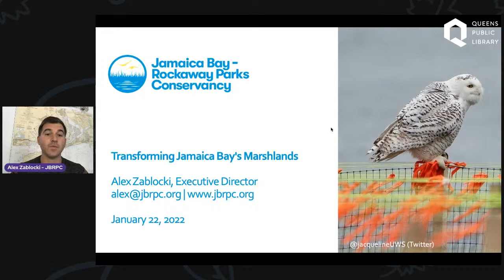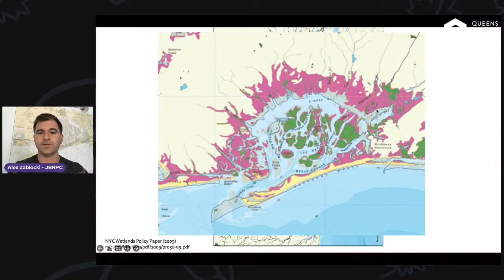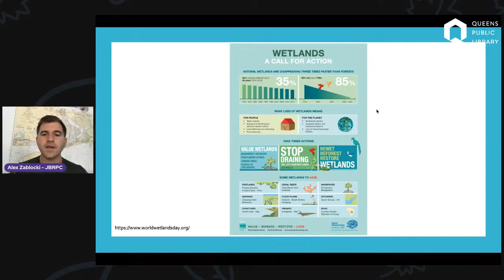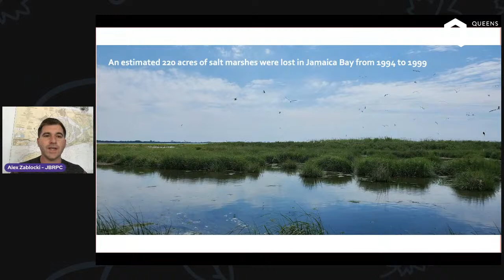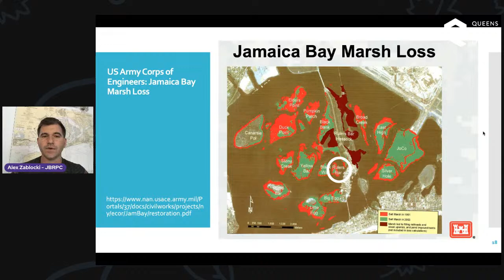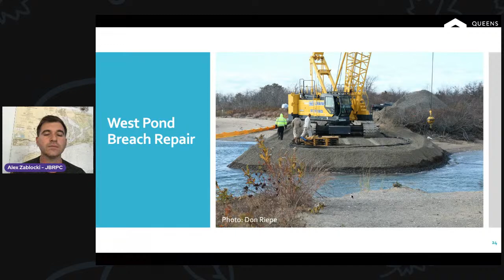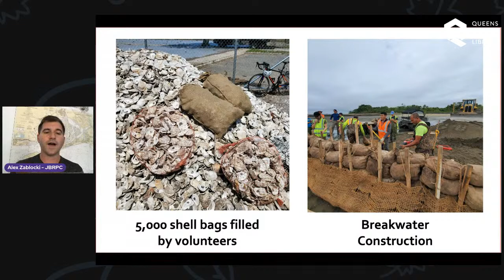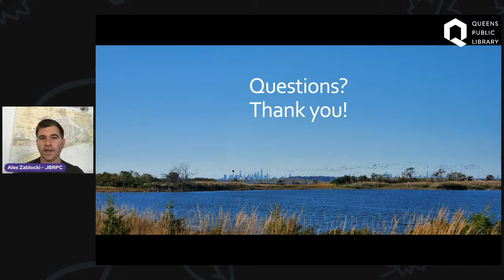Transforming Jamaica Bay's Marshlands: A Hunters Point Environmental Education Center Program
Join Alex Zablocki, Executive Director of the Jamaica Bay-Rockaway Parks Conservancy, for a discussion of the history of Jamaica Bay’s marshlands and their transformation over the last hundred years from loss to renewal.

Hunters Point Environmental Education programming is made possible by the Newtown Creek Environmental Benefit Fund, administered by City Parks Foundation and funded by the New York State Department of Environmental Conservation.

Saving Jamaica Bay (DVD) (also streaming online)